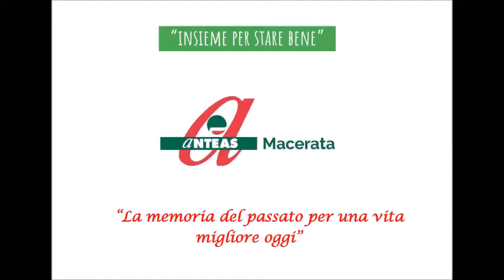Le Famiglie degli anni 50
Come si viveva negli anni50? La memoria ci aiuta a vivere meglio l'oggi.